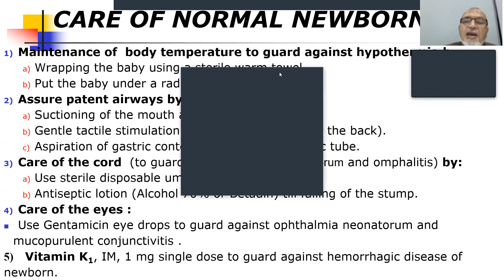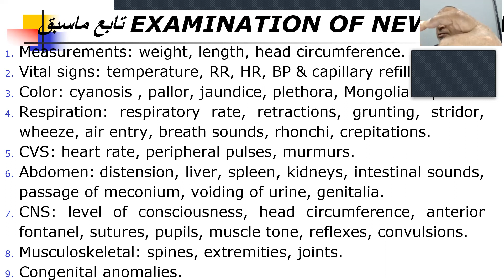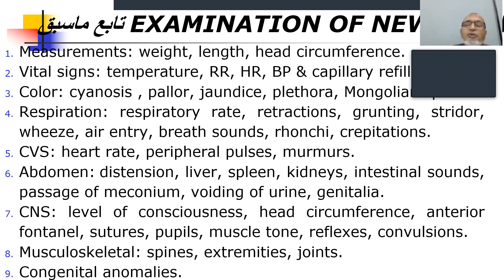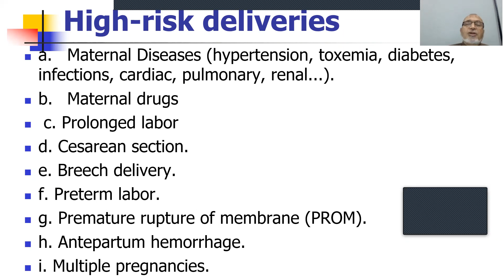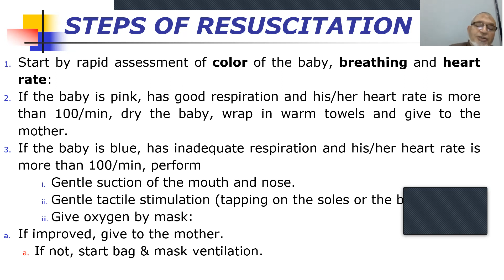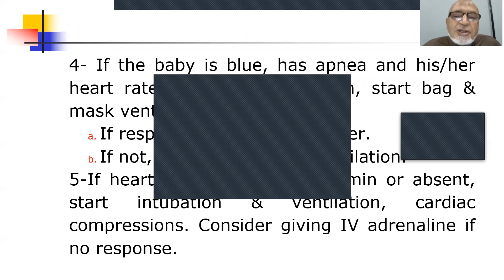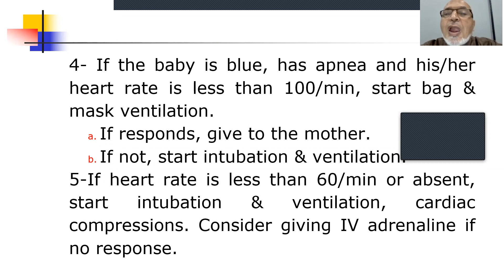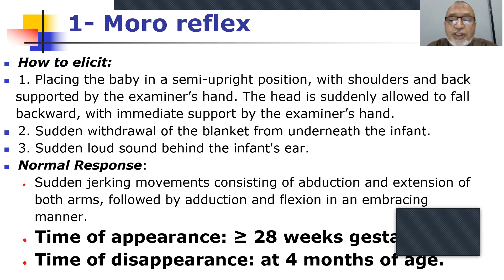RESUSCITATION OF NEWBORN